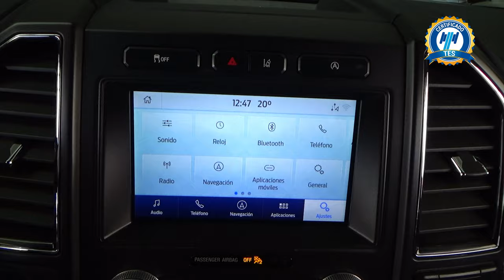Ford / Expedition / 2021 - 29006